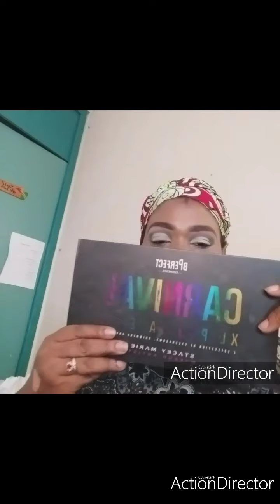Flora Makeup, maquillage palette L.A GIRL WONDER+lust, Surreal DREAM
Cc me revoilà avec de la couleurs vert pour ce maquillage. Je me suis servi de 3 palette . La BPerfect Carnival, et les 2 palette de L.A. GIRL avec c'est couleurs très pigmentée. L.A.GIRL fait partie des très bonne marque de maquillages je vous le recommande.
Tu peu te procurer tout tes produit de beauté
Chez NATURAL BEAUTY HAIR, A POINTE A PITRE 97110. Pour les joindre 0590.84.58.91